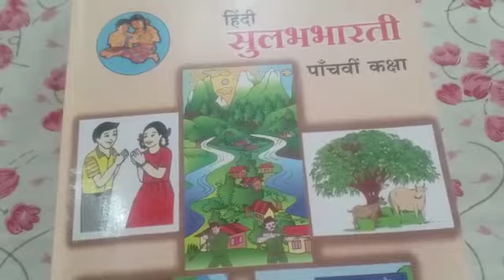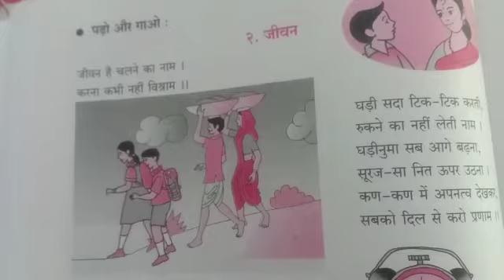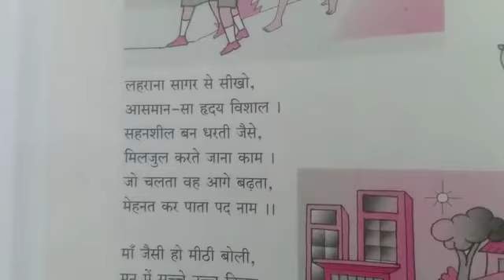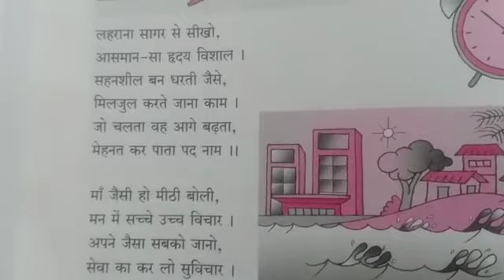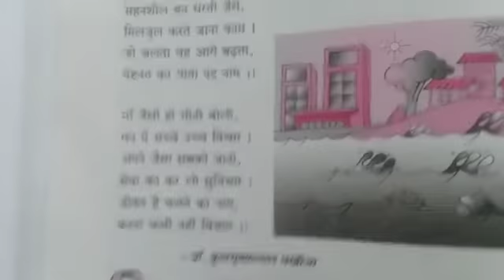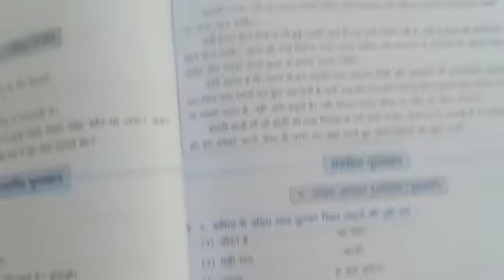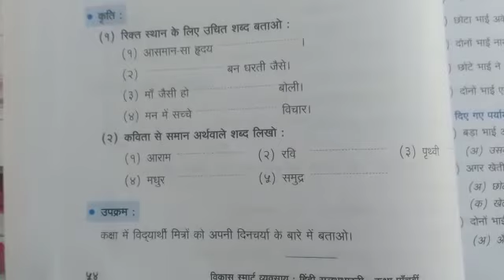Grade 5 कविता : जीवन